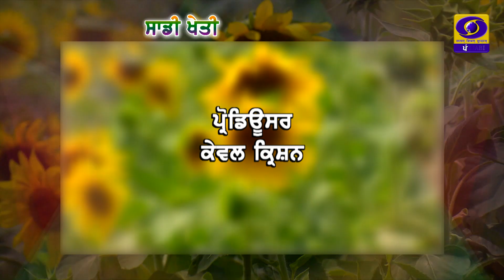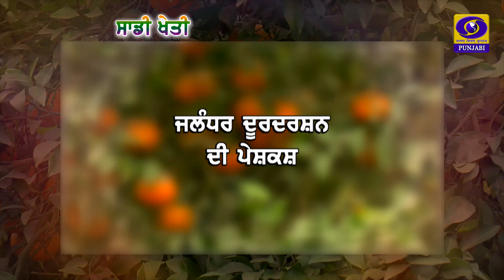Sadi Kheti | ਵਪਾਰਕ ਪੱਧਰ ਤੇ ਅਰਬੀ ਦੀ ਸਫ਼ਲ ਕਾਸ਼ਤ | 13 August 2024 | DD Punjabi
ਪ੍ਰੋਗਰਾਮ : ਸਾਡੀ ਖੇਤੀ
ਵਿਸ਼ਾ : ਵਪਾਰਕ ਪੱਧਰ ਤੇ ਅਰਬੀ ਦੀ ਸਫ਼ਲ ਕਾਸ਼ਤ
ਪ੍ਰੋਡਿਊਸਰ : ਕੇਵਲ ਕ੍ਰਿਸ਼ਨ